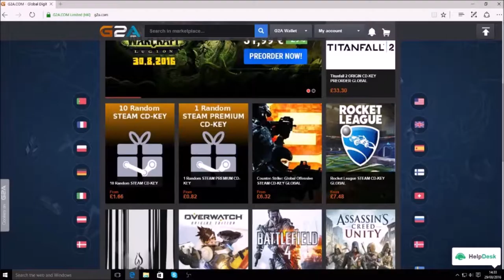First Weekly Update